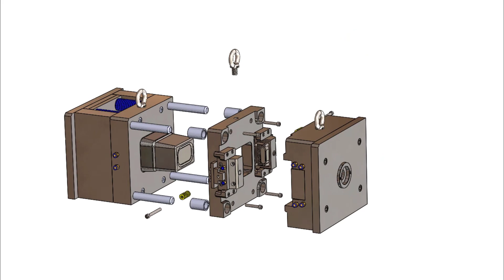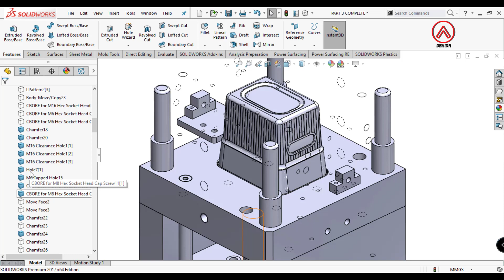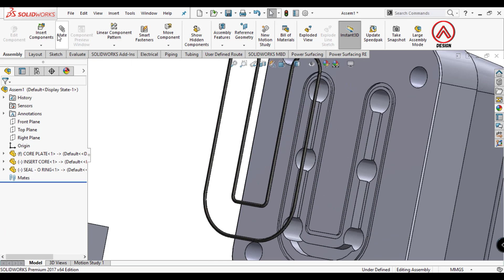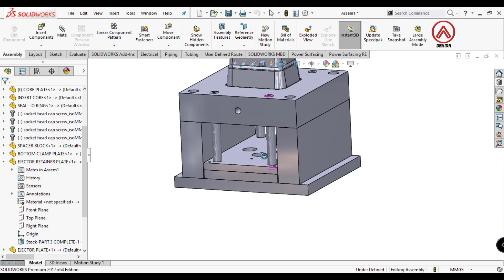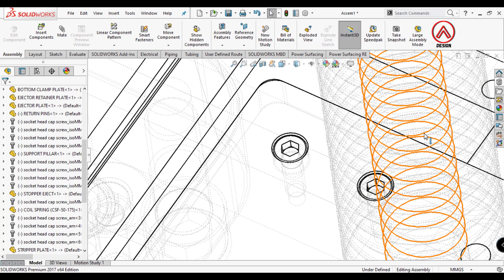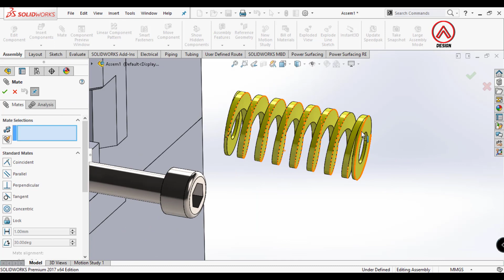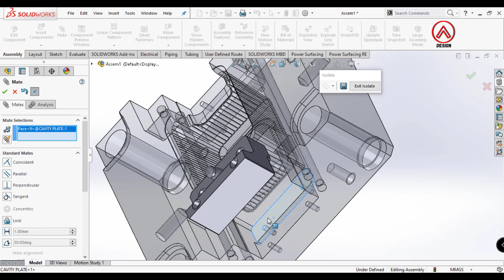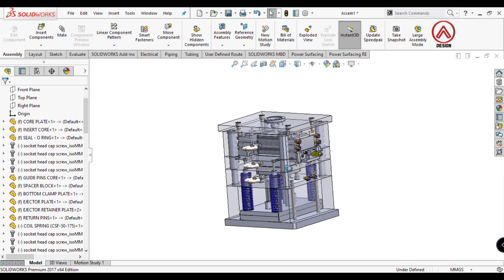SOLIDWORKS ASSEMBLY TUTORIAL - MOLD DESIGN - Basket 4/4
SOLIDWORKS mold design tutorial on making Injection Molding plastic Design.
the part this time is Assembly.

this Storage Basket part is just to try, I don't recommend if it is used for industrial purposes.  you have to change certain parts so they don't get copyrighted.

Solidworks Weldments
create core cavity
Solidworks Mold Design Tutorial
Mold design Tutorial in SolidWorks
Mold Design Tutorial
Injection Plastic Molding
Solidworks Core
Solidworks Tips
Injection Molding Plastic
Injection Molding
Injection Molding Design
How to create core cavity In solidworks
How to create core cavity solidworks tutorial solidworks
training solidworks
tutorial for beginners
solidworks tips
how to use solidworks
Alwis design
injection molding
Create core cavity mold
Split core cavity mold
Solidworks core
solidworks mold tutorial